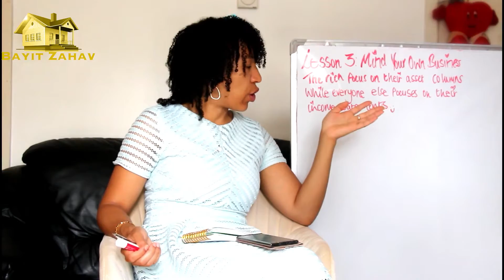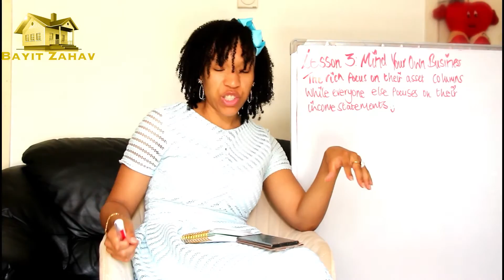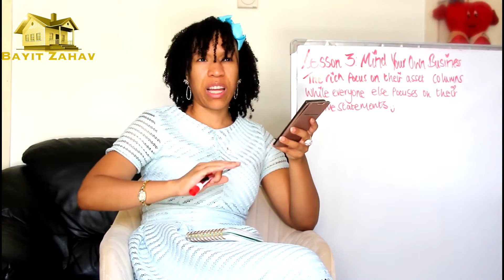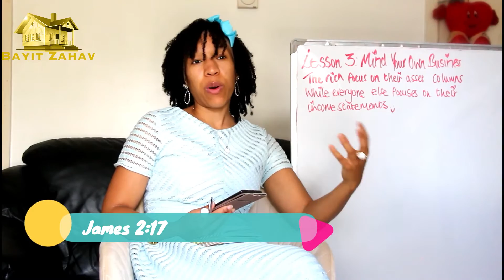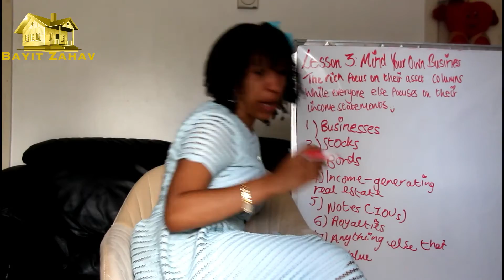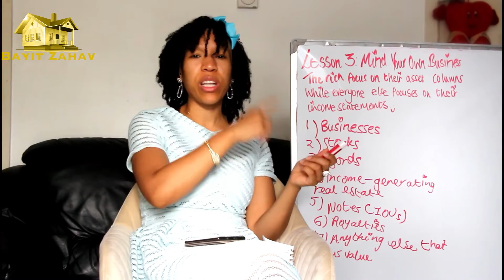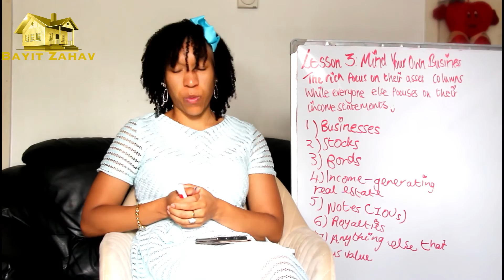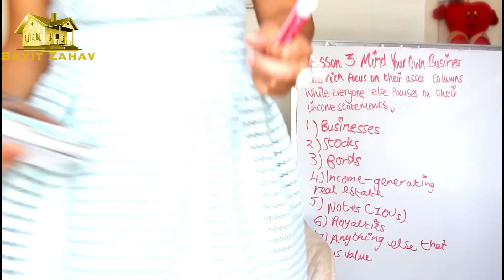Series on Finances: Six Principles Found in Rich Dad Poor Dad by Robert T. Kiyosaki. Part Three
Good morning, afternoon or evening loved of GOD.

Warm greetings 😊

This video is part of a 6 weeks series on finances. This will be sound doctrine on how to better manage the resources YAHWEH has graciously given us so that we will not be wasteful and give glory to GOD in all that we do, including our spending and generating money for the expansion of HIS Kingdom. I also do not want to see my sisters living pay cheque to pay cheque, let's break free from that spirit of lack.

I will definitely do more series in the future, but the six principles I will be sharing are from The New York Times Best Seller: Rich Dad Poor Dad by Robert T.Kiyosaki.

The third principle:

Lesson 3: Mind Your Own business:
The rich focus on their assets columns while everyone else focuses on their income statements.

Scriptures I quoted in the teaching:

Philippians 4:6-7
“Be careful for nothing; but in every thing by prayer and supplication with thanksgiving let your requests be made known unto God. And the peace of God, which passeth all understanding, shall keep your hearts and minds through Christ Jesus.”

James 2:17
“Even so faith, if it hath not works, is dead, being alone.”

According to Robert, real assets fall into the following categories:
1) Businesses that do not require your presence. You own them, but they are managed or run by other people. If you have to work there, it’s not a business. It becomes your job.
2) Stocks.
3) Bonds.
4) Income-generating real estate.
5) Notes. (IOUs)
6) Royalties from intellectual property such as music, scripts and patents.
7) Anything else that has value, produces income or appreciates and has a ready market.

Think of one thing today that you can give up that will help you to save money, one thing that will decrease your expenses columns and provide money yoru can later us to go into your assets column.

Let us do our heavenly FATHER proud and be phenomenal managers of the money HE has graciously given us. Amen.

Remember:  Watch your THOUGHTS…
they become your WORDS
watch your words…
they become your ACTIONS
Watch your actions…
They become your HABITS
Watch your habits…
They become your CHARACTER.
Watch your character…
It becomes your
DESTINY

For more details about this ministry including our enlightening podcast and how to join our weekly Holy Bible study group or weekly Holy Bible quiz, or to sow a seed, please Please visit our other YouTube channel: Bayitzahav Ministry also for some phenomenal teaching on Revelation and other books of the Holy Bible.

Here is a video from that channel on Revelation 12 and 13 that will blow your mind. 😊

Always remember, GOD loves you so much. 😊

Series on Finances: Six Principles Found in Rich Dad Poor Dad by Robert T.Kiyosaki. Prosper in The Kingdom of GOD